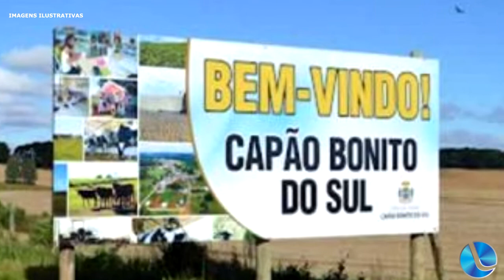Tiveram início obras do acesso a Capão Bonito do Sul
Finalmente tiveram início as obras visando a pavimentação da ERS 461, acesso a Capão Bonito do Sul. Serviços tiveram início ontem.  A princípio, o início estava previsto para 10 de janeiro. Prefeito Felippe Júnior Rieth comemora.